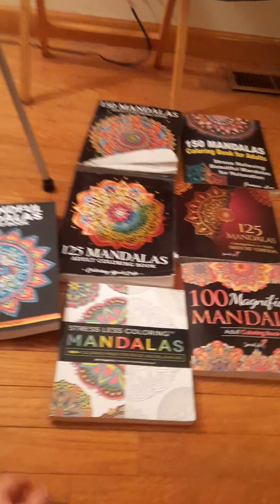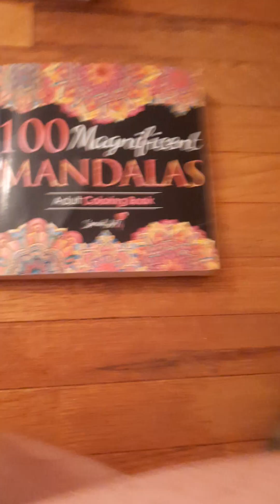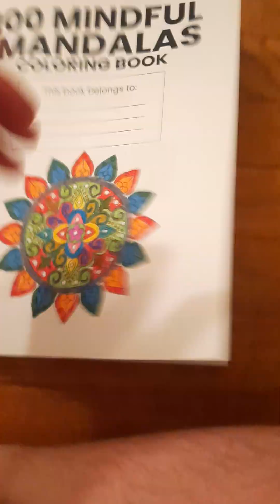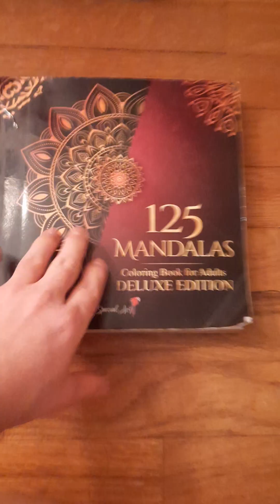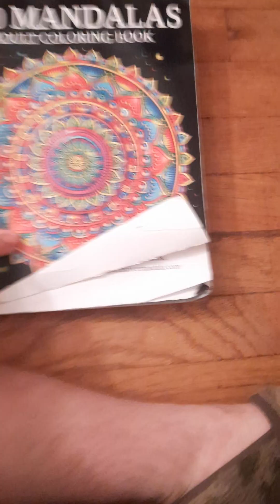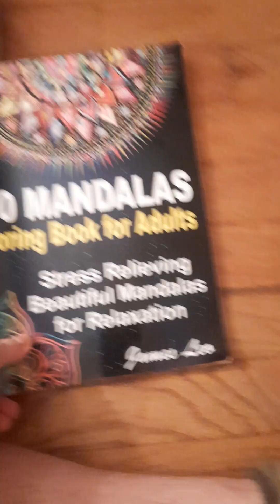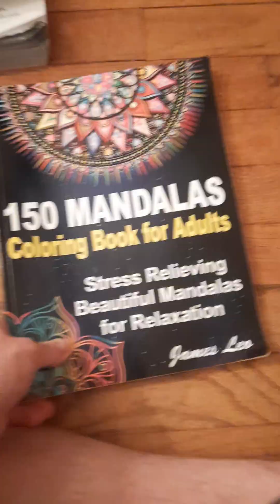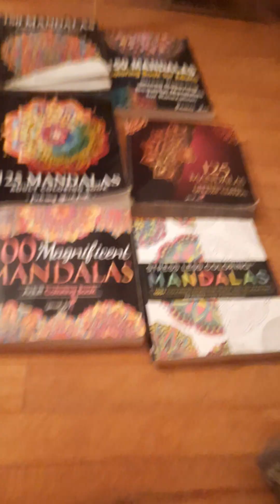all about mandalas completed page's